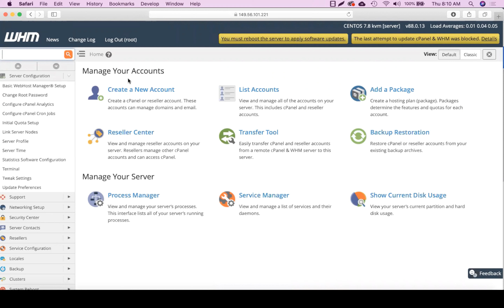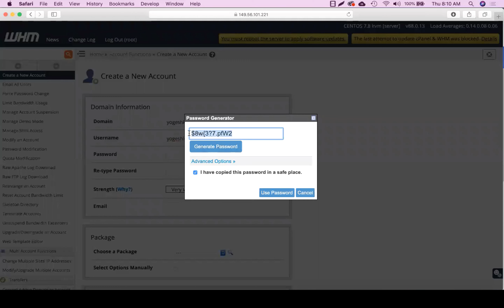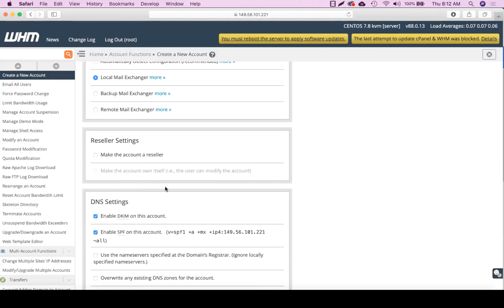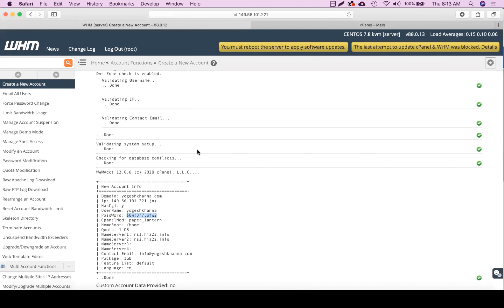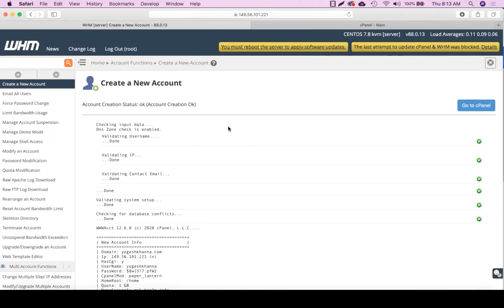How to create cPanel Account in WHM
Creating a cPanel account in WHM (Web Host Manager) involves several steps. cPanel is a popular web hosting control panel that allows users to manage their websites and hosting accounts easily. Here's a general guide on how to create a cPanel account in WHM:

Log into WHM:
Access your WHM interface using your web browser. Typically, you can do this by navigating and logging in with your WHM credentials.

Navigate to "Account Functions":
Once logged in, you'll find various sections and options in WHM. Look for the "Account Functions" section; it's usually on the left-hand side menu.

Click on "Create a New Account":
Under the "Account Functions" section, you should see an option labeled "Create a New Account" or something similar. Click on this option.

Fill in Account Details:
You'll be presented with a form where you need to fill in details about the new cPanel account:

Domain: Enter the domain name for which you want to create the cPanel account.
Username: Choose a username for the cPanel account.
Password: Set a secure password for the account.
Package: Select a hosting package from the available options. This defines the resource limits and features for the account.
Settings: Configure other settings like the amount of disk space and bandwidth allowed.
Configure Package (if necessary):
If you don't have a suitable package for the new account, you can create one by navigating to "Packages" within WHM. Define resource limits, features, and other settings for this package. Then, go back to the account creation form and select this package.

Advanced Options (Optional):
You might find additional options like DNS settings and mail routing configuration. Adjust these as needed, or you can leave them as default.

Click "Create":
After filling in the necessary information, review everything to make sure it's accurate. Once you're ready, click the "Create" or "Add Account" button.

Account Creation Completion:
WHM will process the request and create the cPanel account. Once completed, you'll receive a notification confirming the successful creation of the new account.

Access cPanel:
The newly created cPanel account will now be accessible by navigating or using the server's IP address.

Remember that WHM interfaces might vary slightly based on the version and theme you're using, but the general steps remain consistent. Always ensure you're following best practices for security and server management while creating and managing hosting accounts.

Starting a Web Hosting Business can offer several benefits, including:

1) Recurring Revenue
2) Scalability
3) High Demand
4) Value-Added Services
5. Long-term Customer Relationships
6. Reseller Opportunities
7. Technical Knowledge Development
8. Business Flexibility

इन WHM cPanel Videos के जरिये आप बन सकते हैं WHM cPanel Expert और शुरू कर सकते हैं अपना होस्टिंग बिजनेस (Hosting Business)